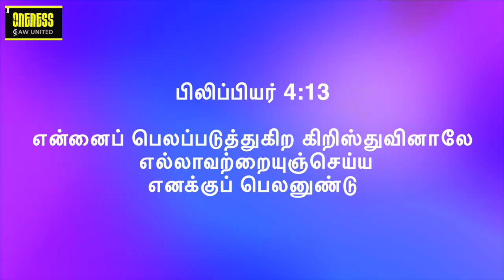Strength to do all things | Secret of your strength | Samson Vs David - Series 2 | Y A Benjamin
ஆகஸ்ட் மாதத்திற்கு உங்கள் அனைவரையும் வரவேற்கிறோம். ஆகஸ்ட் மாத பக்தி தீம் - வலிமையின் மாதம் | தொடர்2 - பிரசங்கம் SD140822.

நமது பலத்தின் ரகசியத்தை அறிய இது ஒரு அழகான செய்தி. சாம்சன் மற்றும் டேவிட் வலிமைக்கான 2 சிறந்த எடுத்துக்காட்டுகளுடன் ஒப்பிடுகையில் படிக்கவும். அவர்களின் எழுச்சி மற்றும் வீழ்ச்சிக்கான 5 காரணங்கள் மற்றும் ஒரு விபத்துக்குப் பிறகும் டேவிட் இந்த வலிமையில் எப்படி வர முடிந்தது.
உள் வலிமை; வெளிப்புற வலிமை; நமது வாழ்க்கைப் பணிகள், ராட்சதர்கள், சாதனைகள் மற்றும் பல பணிகளை எதிர்கொள்வதில் உள் மற்றும் வெளிப்புற வலிமை ஒரு முக்கிய பங்கு வகிக்கிறது. இந்தத் தொடரில் உள்ள அனைத்தையும் ஆராயுங்கள் 1. ஒவ்வொரு செய்தியும் இணைக்க ஒரு சக்திவாய்ந்த கதை உள்ளது. கேட்டு பாக்கியம் பெறுங்கள். மாதத்திற்கான கருப்பொருளுடன் பயணம் செய்வது அதை மிகவும் சுவாரஸ்யமாகவும் தனித்துவமாகவும் ஆக்குகிறது. குறிப்பு வசனம் பிலிப்பியர் 4: 13

ஞாயிறு devotion எங்களுடன் சேருங்கள், நீங்கள் ஏற்கனவே இல்லாவிட்டால் இதை உங்கள் வீடாக ஆக்குங்கள். கடவுள் உங்களை ஆசீர்வதிப்பார். அழைக்கவும் 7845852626 ஐப் பார்வையிடவும்

Welcome you all for August Month.  August Month devotion theme - Month of Strength | Series 2 - Sermon SD140822. Its a beautiful message to know  the secret of our strength. Study in comparison with 2 great examples for strength Samson and David. 5 reasons for their raise and fall and how David was able to come in track in this strength even after a mishap. Inner strength; Outer Strength; Inner and Outer strength combined place a very important role in facing our life tasks, giants, achievements and many other assignments. Explore all in this series 2. Each message has a powerful story to connect too. Hear and be blessed. Travelling with the theme for the month makes it more interesting and unique. Reference verse Phillipians 4: 13